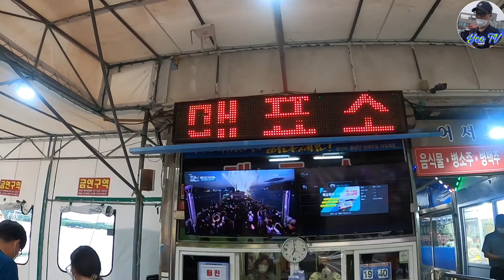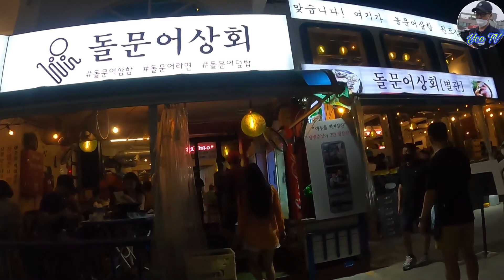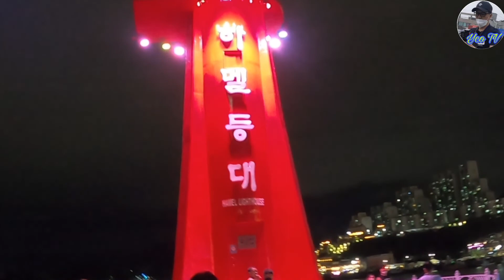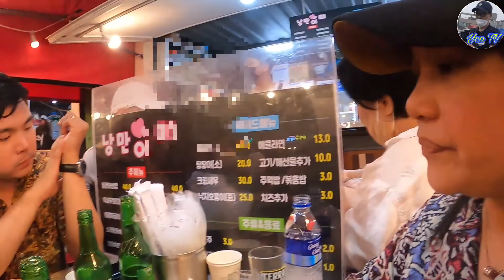Yeosu Expo Night Life Ep.3|YcoTV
Hi Chingu's this episode 3 vlog to Yeosu:)